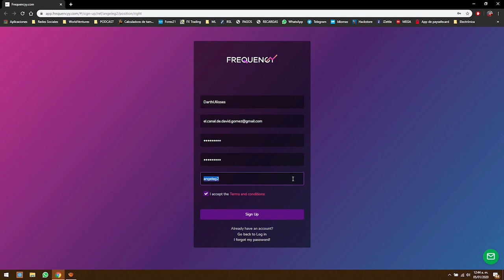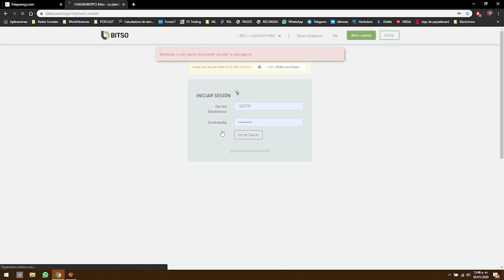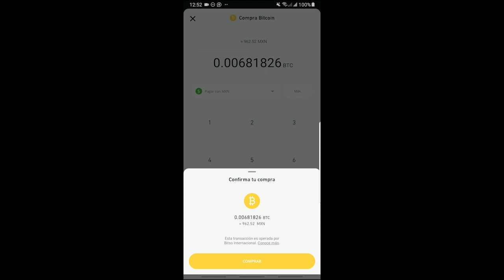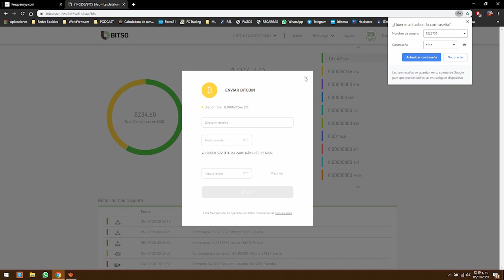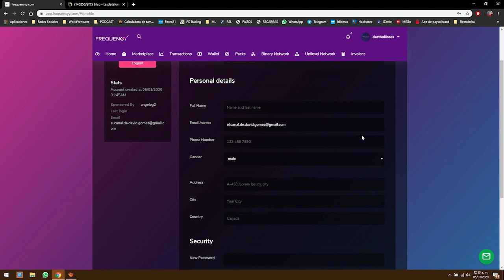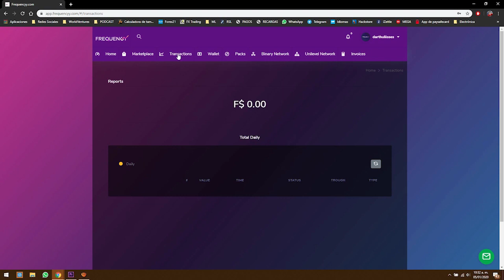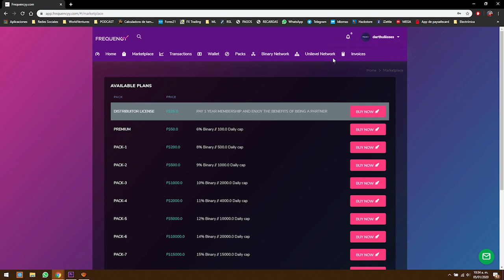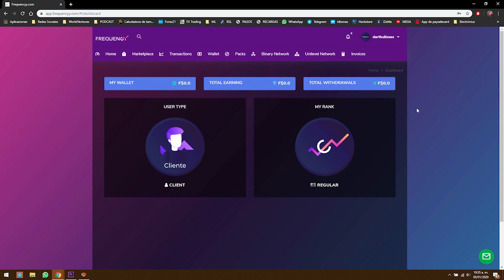Invertí 50 USD en Frequency | Cuidado!!!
Amigos con el fin de mantenerme más al tanto del desarrollo de este negocio, hice una pequeña inversión de 50 USD (el paquete más pequeño), Frequency es un negocio multinivel basado en arbitraje y alta frecuencia, me comentaron que deja de un 10 a 20% de lo invertido al mes (cantidad razonable frente a otros negocios que dejan mucho más), mi recomendación personal es que solo inviertan el dinero que les sobre, no vean este negocio como su principal fuente de ingresos, no hagan que las personas inviertan más de lo que cuesta el pack más barato, vamos a darle seguimiento para ver cuánto dura esto, si quieren contactarme y trabajar en un negocio real, pueden mandarme un mensaje a mi número de whatsapp:
Si eres de México y quieres abrir tu cuenta de BITSO totalmente gratis, puedes registrarte a través del siguiente link: